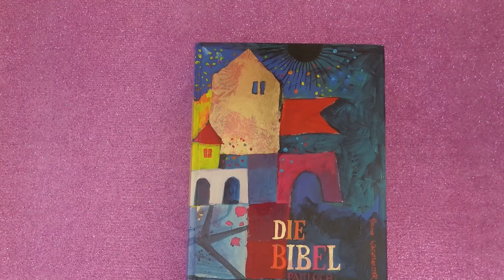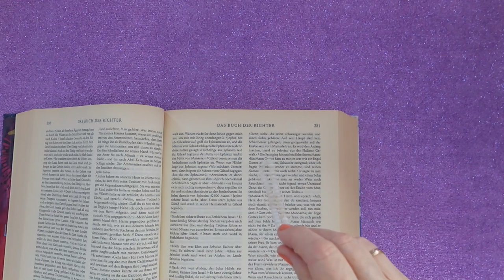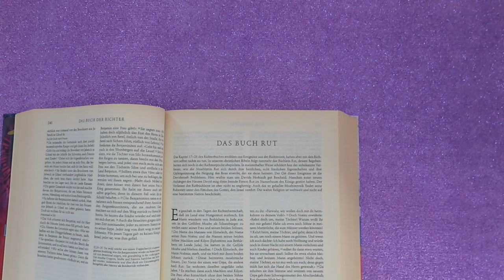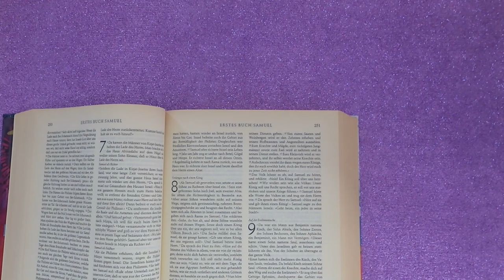Napi impulzus - 2024 Június 27 - Üzenetek a Bibliából❣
Kép: shutterstock/Thomas Soellner

Telefonos elérhetőségem jóslásra:
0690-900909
750Ft/Perc

Átutalás:
Erste Bank
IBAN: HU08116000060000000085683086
BIC: GIBAHUHBXXX
Tulajdonos: Dendera Susanna Medici

Védikus Csillagjegyek:
Kos: kb. Április 13-tól Május 13-ig
Bika: kb. Május 13-tól Június 14-ig
Ikrek: kb. Június 14-től Július 15-ig
Rák: kb. Július 15-től Augusztus 16-ig
Oroszlán: kb. Augusztus 16-tól Szeptember 16-ig
Szűz: kb. Szeptember 16-tól Október 16-ig
Mérleg: kb. Október 16-tól November 15-ig
Szkorpión: kb. November 15-től Dezember 15-ig
Nyilas: kb. December 15-ől Január 14-ig
Bak: kb. Január 15-től Február 12-ig
Vízöntő: kb. Február 12-től Március 13-ig
Halak: kb. Március 13-tól Április 13-ig